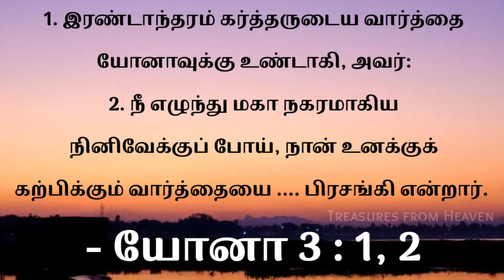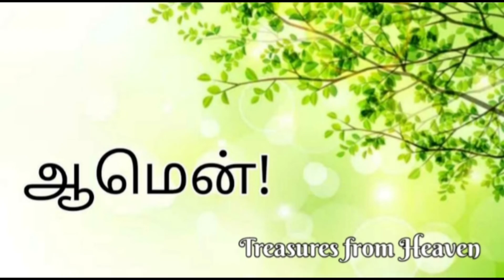Today's Bible verse in tamil | God's verse today | daily verse